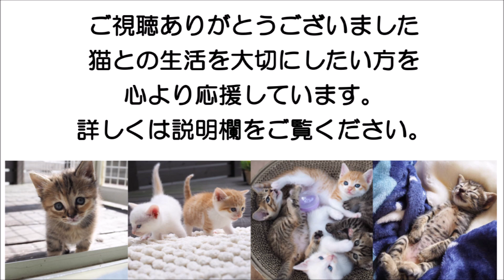つい抱っこしたくなっちゃうね かのこさん